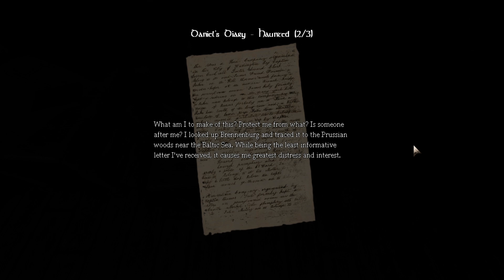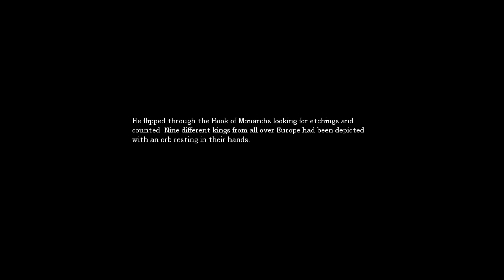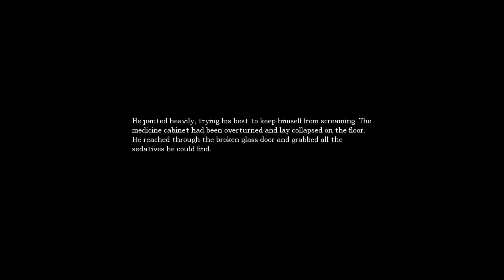Amnesia: The Dark Descent Playthrough Part 6 - Machine Room